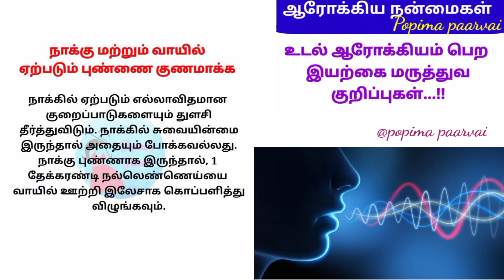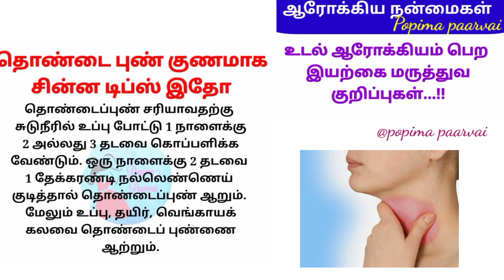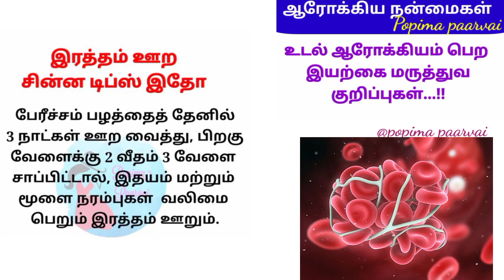உடல் ஆரோக்கியம் பெற இயற்கை மருத்துவம்